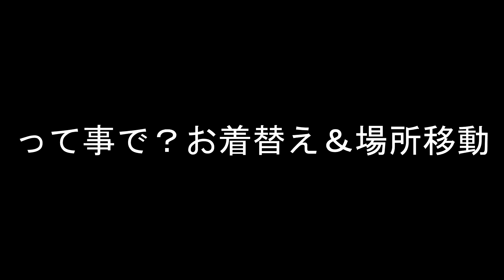SkateBoard ＮＥＷデッキとＮＥＷシューズの慣らし運転？とちょこっとトレフリップ練習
さすがに、おＮＥＷを濡らしたく無かったので焦った＾＾；
トレの方も相変わらずっていうか回転すら怪しい？＾＾；